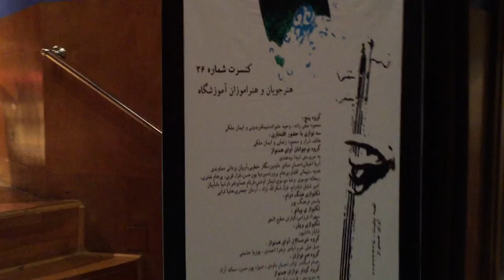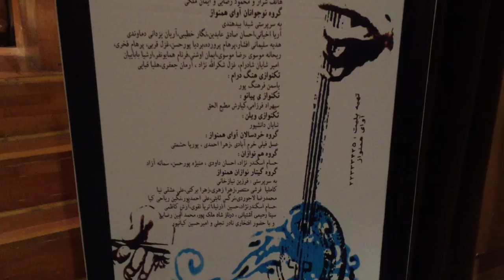پشت صحنه کنسرت 36 آموزشگاه موسیقی فریدونی 26دی1393 سپهراد فرزامی هنرجوی امیرصنیعی1